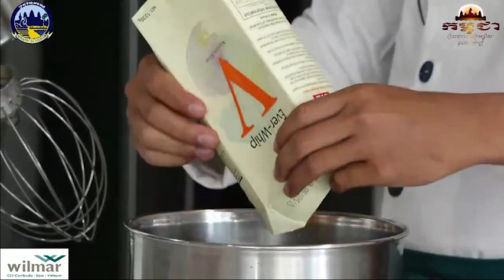របៀបធ្វើនំ Birthday Cake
បង្រៀនដោយ លោក ទៀង ម៉េង គ្រូជំនាញផ្នែកដុតនំ